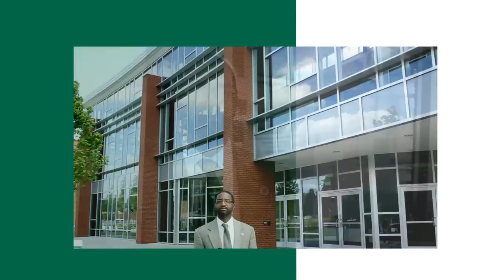GGC Student Center